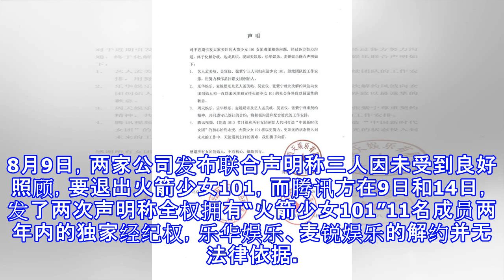腾讯声明孟美岐吴宣仪张紫宁即将归队，但18日的新歌发布会赶不上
腾讯声明孟美岐吴宣仪张紫宁即将归队，但18日的新歌发布会赶不上 8月117日上午，火箭少女101官博发布声明，称经过多次协商，已和乐华娱乐、麦锐娱乐打成共识：孟美岐、吴宣仪、紫宁将回归火箭少女101组合，并继续团队的工作安排。并就此次解约风波向女团创始人及社会各界致歉，之后将会共同遵守已签订的合约。据了解，定于18日的发布会因为涉及报批原因，8人出席已成定局。8月9日，两家公司发布联合声明称三人因未受到良好照顾，要退出火箭少女101，而腾讯方在9日和14日，发了两次声明称全权拥有“火箭少女101”11名成员两年内的独家经纪权，乐华娱乐、麦锐娱乐的解约并无法律依据。